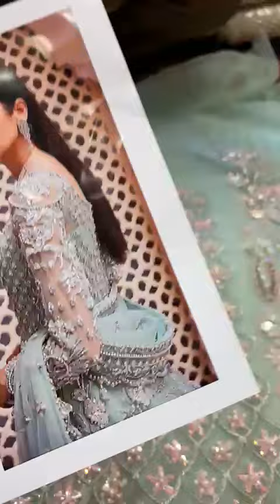Gulaal – Bridal Couture Yasmeen B11 Part 1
Gulaal Luxury Bridal Collection wear
Hit and amazing articles and design.
Limited Stock
100% Money Back Guarantee on Quality